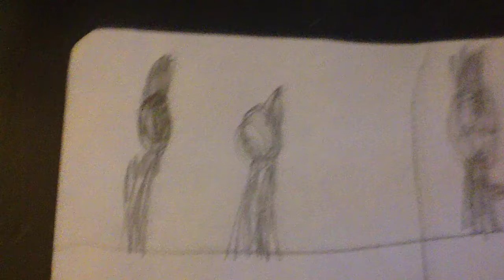Latching onto you meme